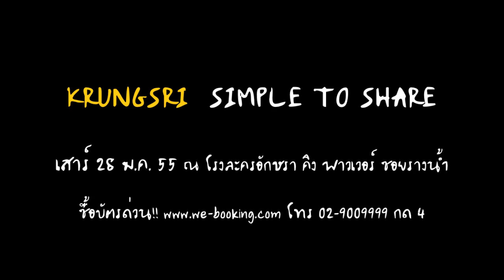เบื้องหลัง การซ้อม Krungsri Simple to Share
KRUNGSRI Simple to Share Concert
ศิลปิน นัท ศักดาทร / เต๋า / คชา / เฟรม
แสดงวันเสาร์ 28 มกราคม 2555
สถานที่ โรงละครอักษรา คิง พาวเวอร์ ซอยรางน้ำ